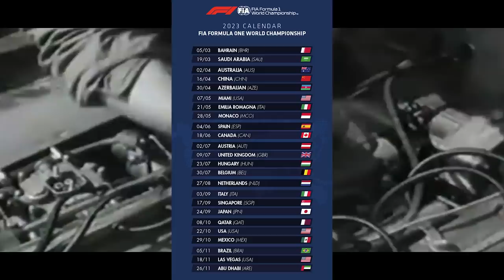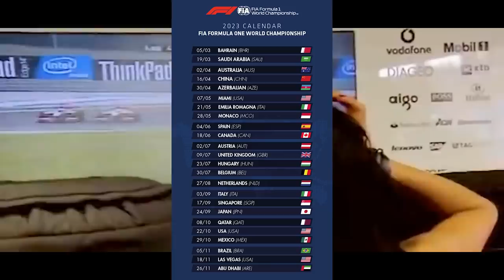24 CORRIDAS EM 2023 DEVE GERAR AUMENTO NO TETO ORÇAMENTÁRIO